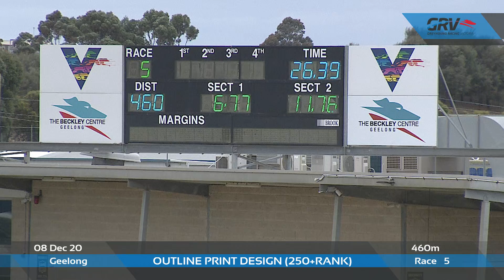GEL TUE 08 DEC 20 R5